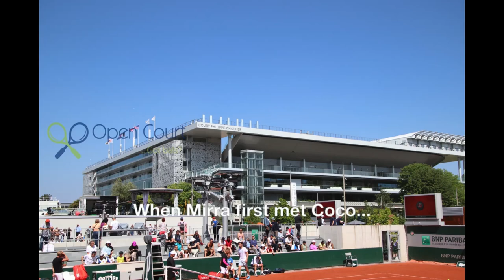When Mirra Andreeva first met Coco Gauff ...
It was only a week ago when 19-year-old Coco Gauff and 16-year-old Mirra Andreeva met for the first time.
Gauff – her brilliant manners at the forefront – immediately headed over to introduce herself and shake the hand of a clearly thrilled Andreeva.
A week later, they met for a spot in the fourth round of Roland Garros.
Time flies ...

For all the Roland Garros tea you can't find anywhere else, go to opencourt.ca